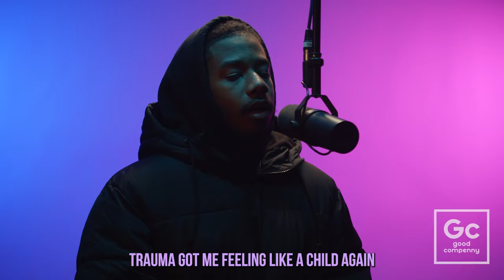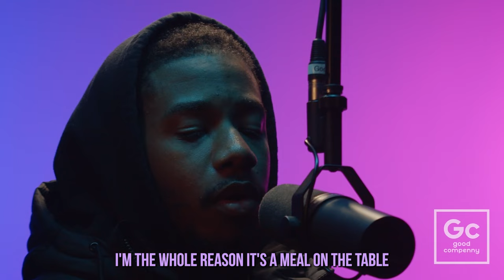LaRussell, Skeyez - On My Grave | GC Presents: HUES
Official Live Performance of On My Grave performed by LaRussell
Producer: @skeyezbeats
Recording Engineer: Yaya
Mix & Mastering Engineer: LaRussell
DP: David Doria
Cam Ops: David Doria, Tessie
Production: Good Compenny
Location: GC Studios (Vallejo, CA)